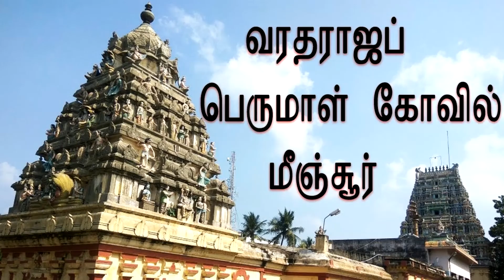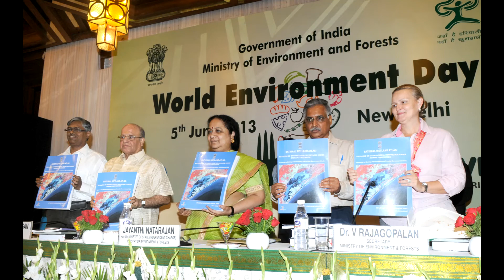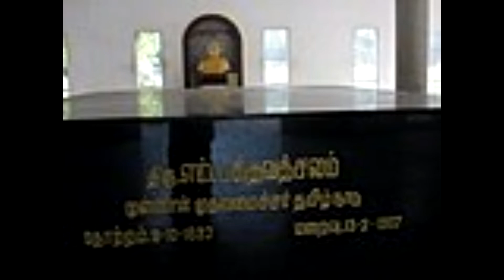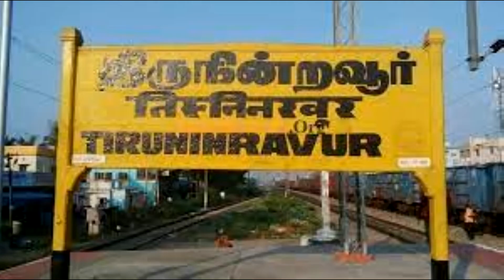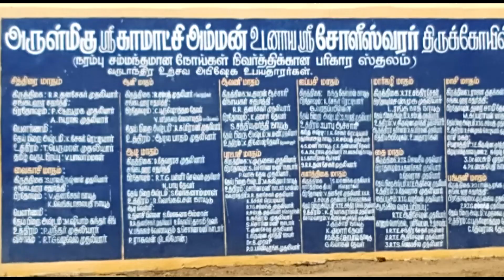MINJUR DESA BHAKTHAN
Minjur is a town located in the outskirts of North Chennai, India. It is located in the Thiruvallur district in the Indian state of Tamil Nadu. Minjur is called 'Vada Kanchi' meaning North Kanchipuram. The town has two famous temples for Shiva and Vishnu, similar to Kanchipuram. The neighbourhood is served by Minjur railway station of the Chennai Suburban Railway Network.

Minjur Bhakthavatsalam (9 October 1897 – 13 February 1987) was an Indian independence activist and politician who served as the chief minister of Madras State from 2 October 1963 to 6 March 1967. He was the last Congress chief minister of Tamil Nadu and the last to have taken part in the Indian independence movement.

Bhaktavatsalam was born on 9 October 1897 in the Madras Presidency. He studied law and practised as an advocate in the Madras High Court. He involved himself in politics and the freedom movement right from an early age and was imprisoned during the Salt Satyagraha and the Quit India Movement. He was elected to the Madras Legislative Assembly in 1937 and served as Parliamentary Secretary in the Rajaji government and as a minister in the O. P. Ramaswamy Reddiyar government. He led the Indian National Congress during the 1950s and served as the Chief Minister of Madras Presidency from 1963 to 1967. Following the defeat of the Indian National Congress in the 1967 elections, Bhaktavatsalam partially retired from politics. He died on 13 February 1987 at the age of 89.